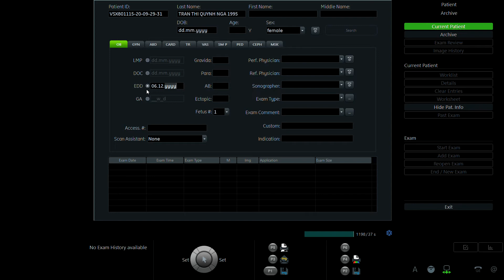TRẦN THỊ QUỲNH NGA 1995